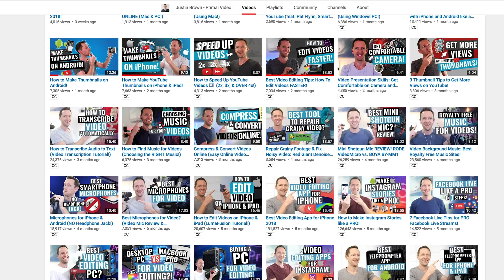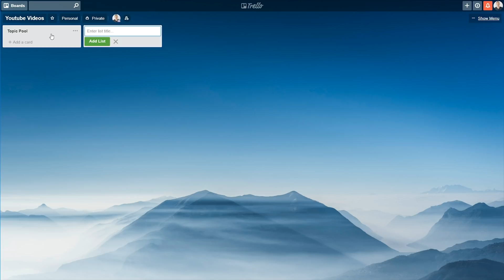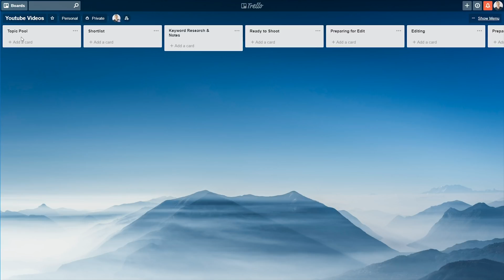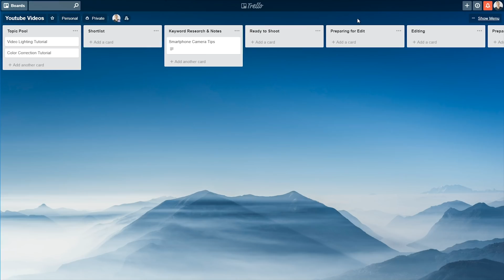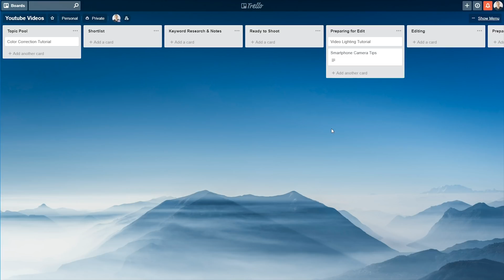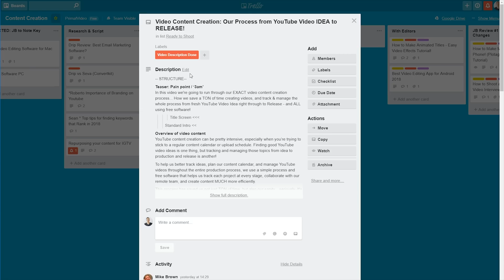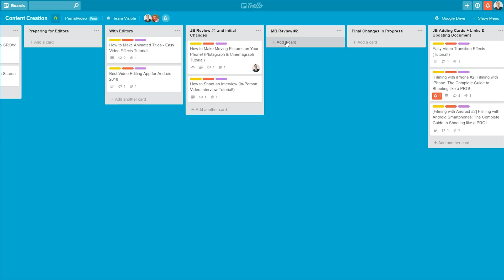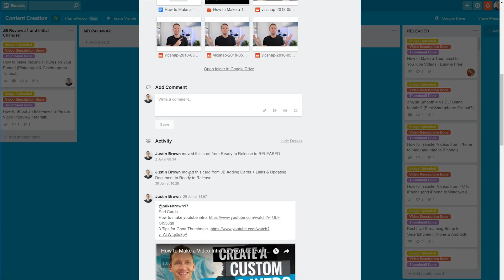Video Content Creation: Our Process from YouTube Video IDEA to RELEASE!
Our simple but powerful video content creation process for planning videos & managing the creation process from YouTube video IDEA to RELEASE (all using free software!) *** ► FREE GUIDE: The ULTIMATE Video Editing Process

YouTube content creation can be pretty intensive, especially when you’re trying to stick to a regular content calendar or upload schedule. Finding good YouTube video ideas is one thing, but tracking and managing those topics from idea to production and release is another!

To help us better track ideas, plan our content calendar, and manage YouTube videos throughout the entire production process, we use a simple process and free software (Trello) that helps us track each project at every stage, collaborate with our remote team, and create content MUCH more efficiently!

In this video, we through our simple step-by-step YouTube workflow and content creation process that you can implement RIGHT NOW using just free software, with a ton of YouTube tips along the way!